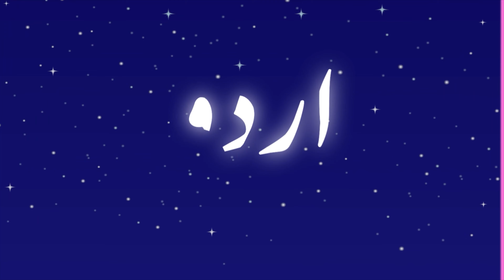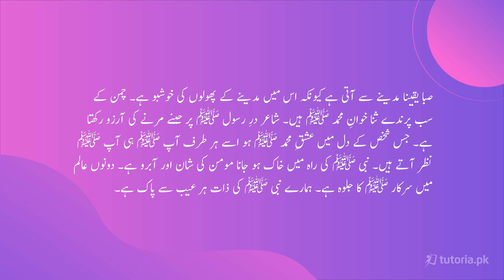نعت | Chapter 14 | Urdu Class 9th | Matric Part 1 | tutoria.pk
Get the best exam preparation here for Urdu Chapter 14 "نعت",This Chapter is a poem which explains the greatness of our Prophet and Allah's messenger Hazrat Muhammad (S.A.W.W) . Get started and become an expert in 9th class Urdu!

tutoria.pk makes it easy for students to revise their syllabus in a short time. We are providing Absolutely free Crash Courses of Grade 9 subjects.
In this video, you will study the summary of Urdu Grade 9 Chapter 14 "نعت" by instructor Farhan Ali.

It is Pakistan’s first digital self-study platform that offers exam-preparation material for matric and intermediate students. We have designed 4K high-quality study material which caters more than 18 educational boards across Pakistan. Our signature content includes comprehensive video lectures, past paper solutions, book notes, MCQs, and quizzes.